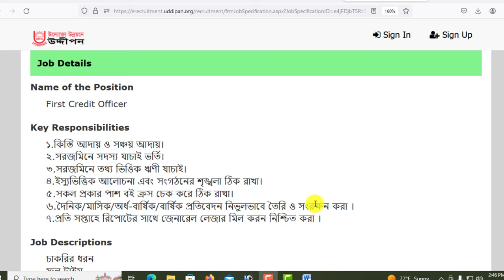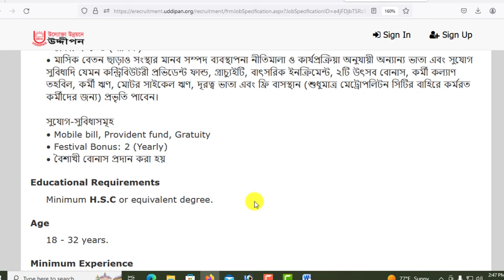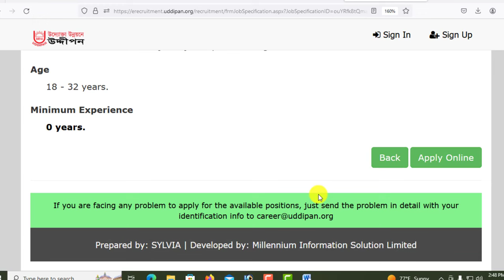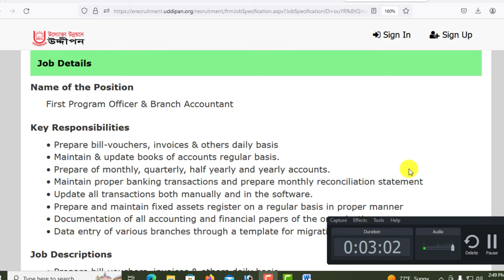বিনা অভিজ্ঞতায় উদ্দীপন এনজিওতে বিশাল নিয়োগ-২০২৩।। Uddipan Ngo Job Circular 2023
আসসালামুআলাইকুম,

ধন্যবাদ সবাইকে.